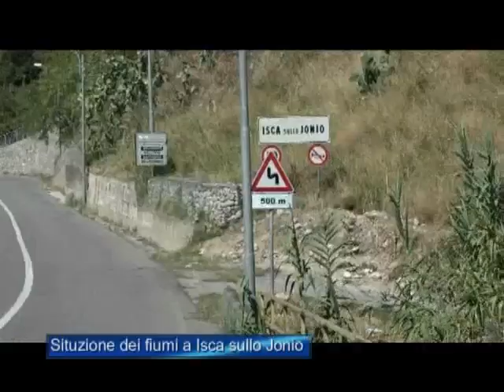Situazione dei fiumi a Isca sullo Jonio